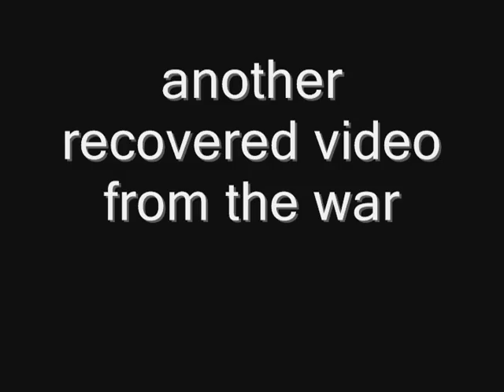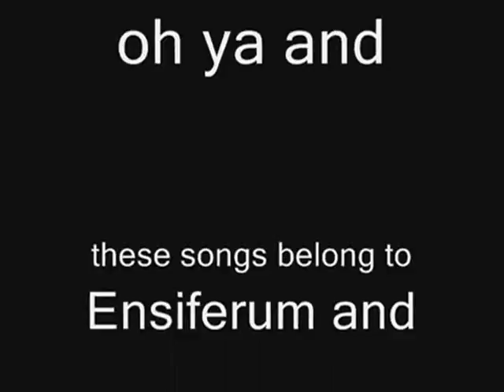battle of traitorous SPARTAN's recorded by UNSC officials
just another old video from the war